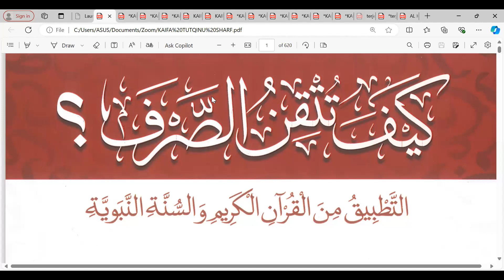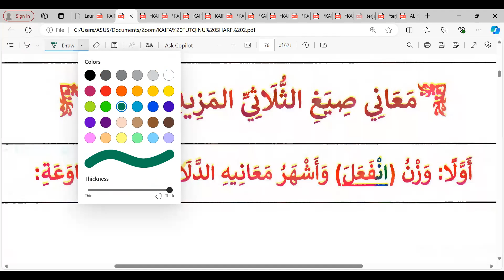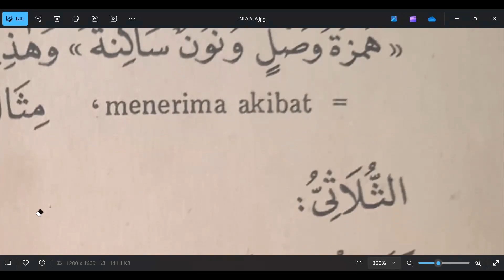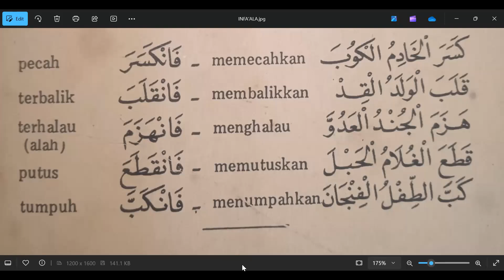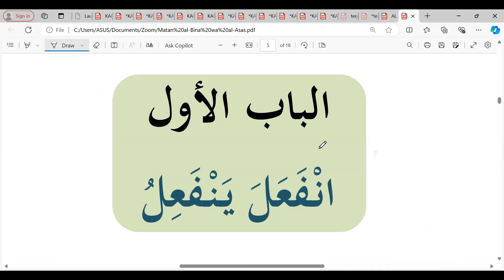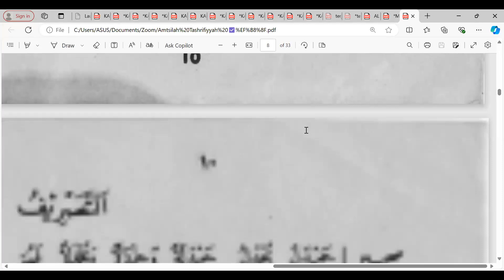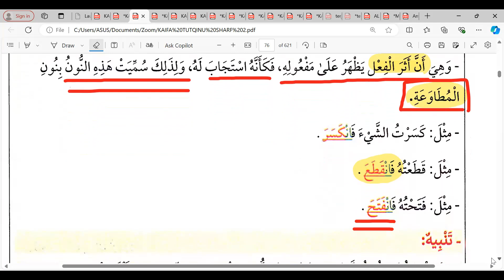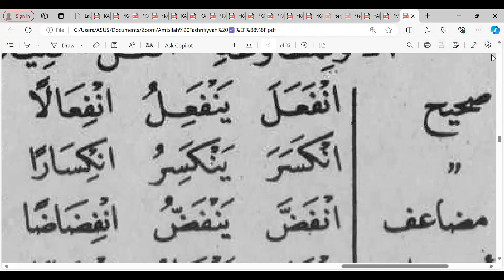Pertemuan 26 Kitab Sharf كيف تتقن الصرف؟ : Kelas ikhwan 1 📙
Kamis 05 September 2024 Semoga bermanfaat